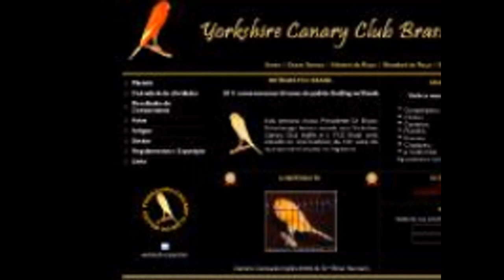The Yorkshire Canary Club Of America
The Yorkshire Canary, The Yorkshire Canary Club Of America, canary club

The Yorkshire Club is a non-profit organization specializing in the breeding, improvement, promotion, and conservation of the Yorkshire Canary.  We are a small group of people that all have a common goal: breed and show Yorkshire canaries.  We are currently looking for members that are willing to promote and preserve this wonderful breed.  For those of you ready to join the YCCA, please click on the image below to open the official 2014 application.  Print it out, fill it in and mail it along with your check to the address indicated on the form. If your plan is to exhibit Yorkshires (and most all other birds) on the National level and you want to see the finest "traveling bird show" in North America, you must join and exhibit at the NATIONAL CAGE BIRD SHOW!!!  The 2014 National Cage Bird Show will be in Dayton, Ohio.